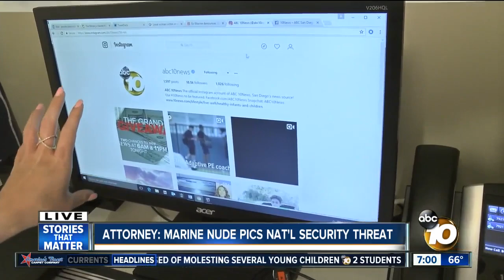Local woman victim in marine nude photo scandal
Attorney: Marine nude pics pose national security threat